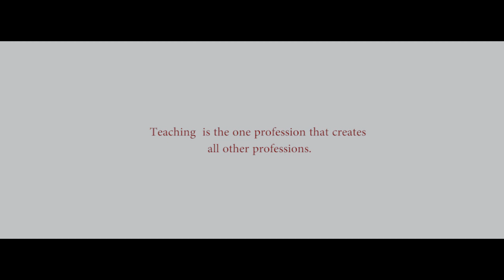TEACHERS' DAY CELEBRATION 2019 | SCS SONADA